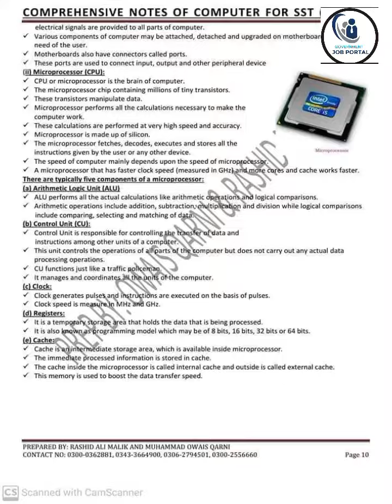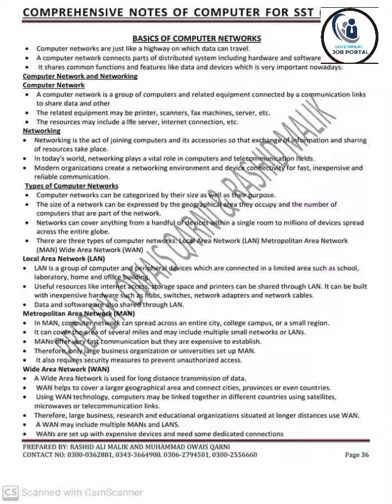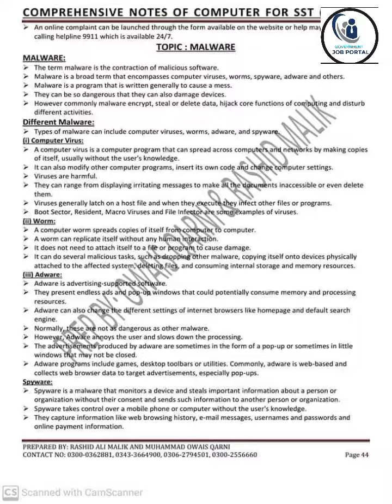Computer Best mcqs for Secondary school Teachers |subject Specialists Exams.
Best book of computer Science for preparation of all tests.